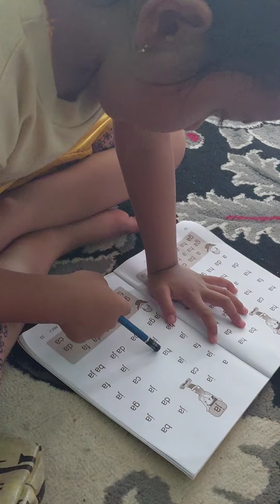Kanae belajar membaca huruf Abjad "Ja"